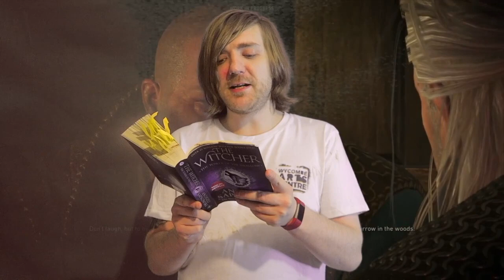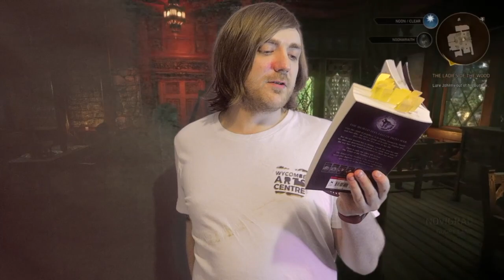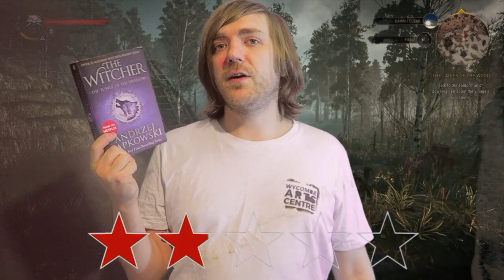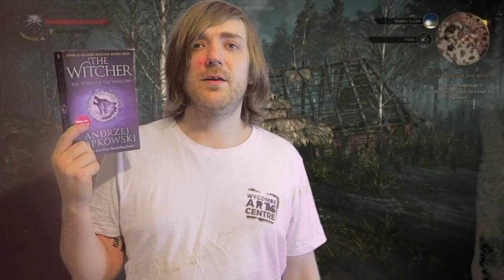Andrzej Sapkowski - The Tower of the Swallow [REVIEW/DISCUSSION]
More Witcher!

BOOKS MENTIONED:
Andrzej Sapkowski - The Tower of the Swallow